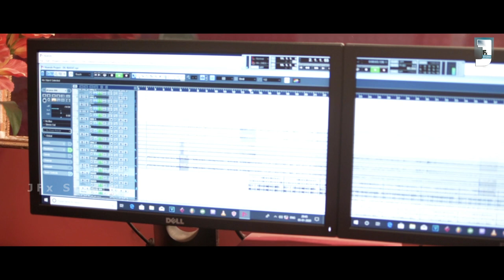New santali song 2020 //AMA DULAR // YASH RINKU //Priyanka//Mangat //sudhir//JFx Studio//VICKY ARICK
A New SANTALI MUSICAL FILM TRAILER is releasing by JFXSTUDIO
A NEW SANTALI MODERN SONG STUDIO VERSION VIDEO IS RELEASING BY JFXSTUDIO SINGER PRINCEKUNA . THIS IS A newsantalisong COMPOSED BY OUR BELOVED MUSIC COMPOSER JAGANNATH , LYRICS BY SALKHAN HEMBRAM .PRODUCED BY MANGATMURMU

video credit

song - AMA DULAR
singer - PRINCE KUNA
lyrics - SALKHAN HEMBRAM
producer - MANGAT MURMU
edit and graphics-SUBHAM
Dop - R.K Baskey
story, screenplay and direction-VICKY ARICK

8-
* ANTI-PIRACY WARNING *